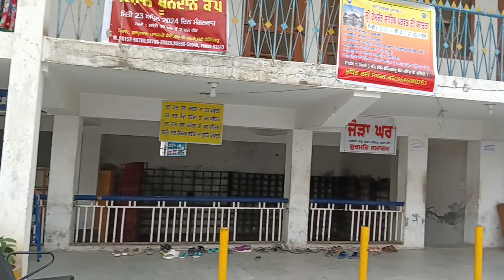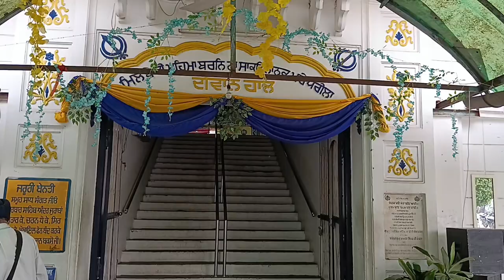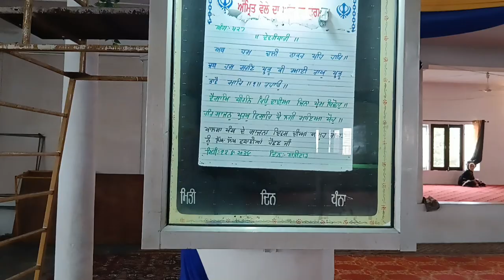ਛੇਵੀਂ ਪਾਤਸ਼ਾਹੀ ਗੁਰਦੁਆਰਾ ਸਾਹਿਬ | ਮੰਡੀ ਗੋਬਿੰਦਗੜ੍ਹ | history of chevi patshahi mandi gobindgarh | vlog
history of chevi patshahi
full history with full detail
ਪੂਰੇ ਵੇਰਵੇ ਨਾਲ ਪੂਰਾ ਇਤਿਹਾਸ
ਛੇਵੀਂ ਪਾਤਸ਼ਾਹੀ ਗੁਰਦੁਆਰਾ ਸਾਹਿਬ
ਸਭ ਤੋਂ ਜਿਆਦਾ ਵਿਸਾਖੀ ਕਿੱਥੇ ਮਨਾਈ ਜਾਂਦੀ ਹੈ
बैसाखी सबसे अधिक कहाँ मनाई जाती है?
ਵਿਸਾਖੀ ਕਿਉਂ ਮਨਾਈ ਜਾਂਦੀ ਹੈ
Why is Baisakhi celebrated?
when is baisakhi
ਵਿਸਾਖੀ ਕਦੋਂ ਹੈ
shri guru gobind singh ji
name the ten guru
detail of ten guru of sikh
chevi patshahi gurudwara mandi gobindgarh
chevi patshahi gurudwara kurukshetra gurudwara anandpur sahib

 Hi,I am Manoj Bassi/instagram id@ manojbassi

Great you have landed to perfect place,Thankyou so much guys to watch our channel Do Pariya Vlogs . if you enjoy than keep supporting us with your love, like, comments & share. must subscribe our channel with press bell icon to get notification for next video.